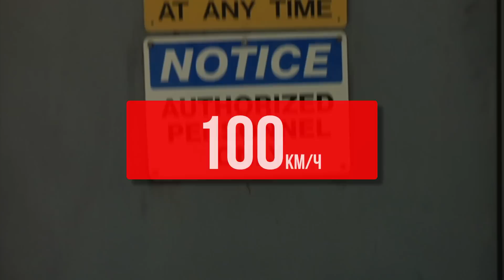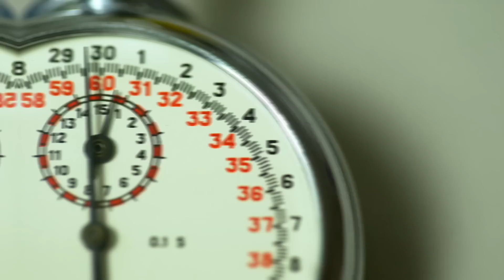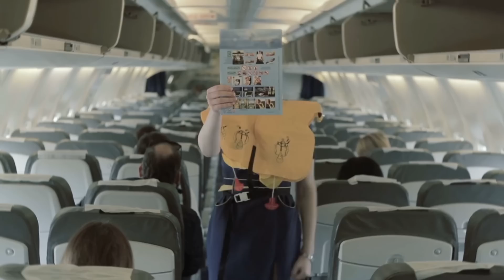Самые Длинные Водные Горки в Мире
С вами tophype и в этом выпуске мы покажем вам 7 самых длинных водных горок в мире
Думаю, нам всем нравится посещать аквапарки, находясь за границей или даже на курортах своей страны. Главная фишка аквапарков — это, конечно, крутые водные горки, с которых любят скатывать как дети, так и взрослые. И все же, большинство таких водных горок — ничто по сравнению с теми, которые мы покажем вам в этом выпуске.